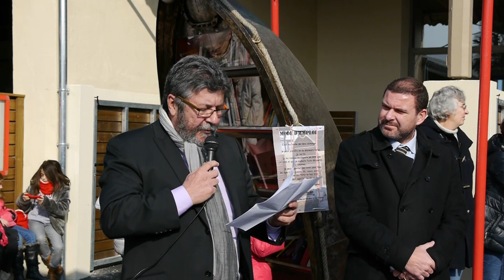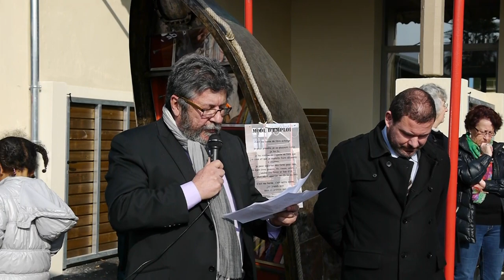2015 Inauguration de l'école Michel Hilaire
à St pierre d'Aurillac (33) a eu lieu 3 inaugurations. Celle du bato-livre, borne de livre échange sculpture de Jean Michel Rubio, celle de l'expo Jaurès de la petite médiathèque de St Pierre et en fin celle de l'école. En cette période où la Laïcité doit être au devant de la scène vous trouverez dans ces vidéos, des contributions originales et vous ferons revivre l'ambiance de cette journée.